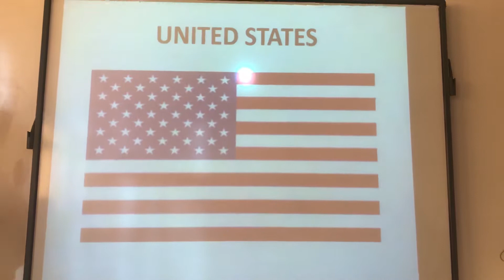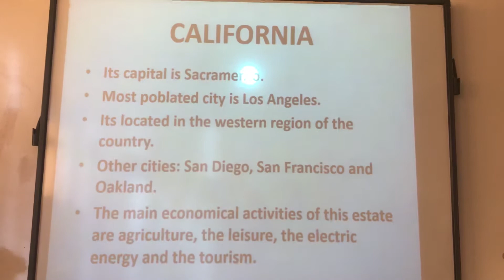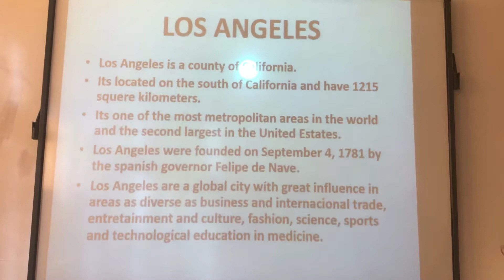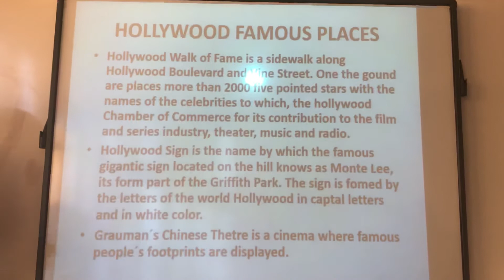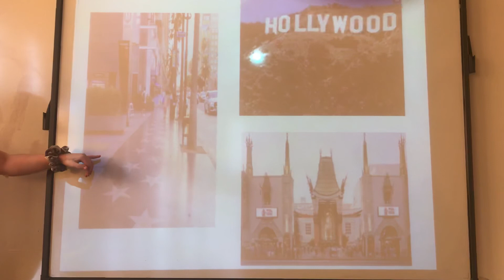THE USA- California (María García 2º B) Teacher: Rosa